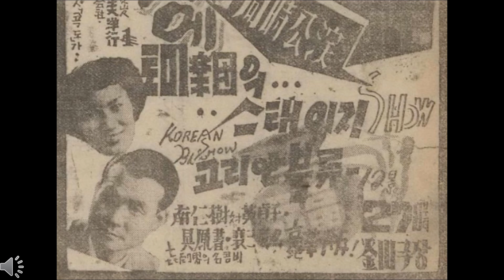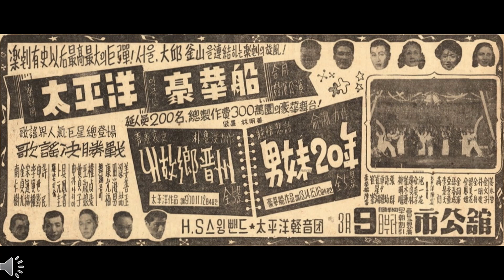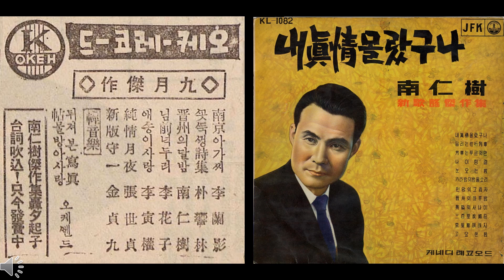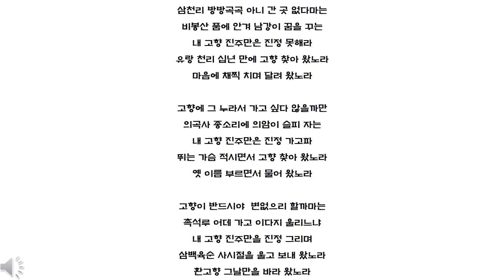[유행가 앨범] 진주 출신 가수가 부른 진주 노래, 내 고향 진주(남인수)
1954년에 발표된 손석우, 남인수의 작품.